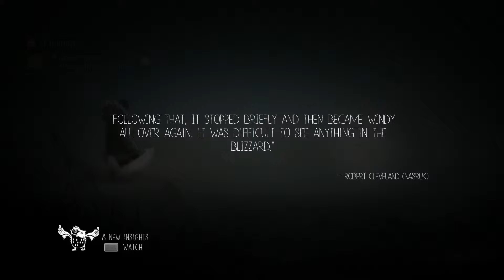Overpowered Polar Bears! - Coop! #24 [PS4] Never Alone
Apart from jumping all the time, we also RUN AWAY from things all the time.